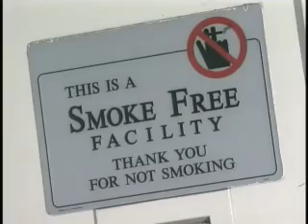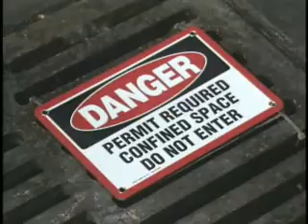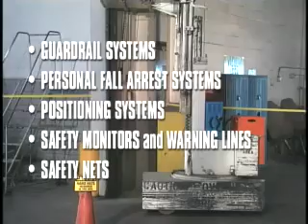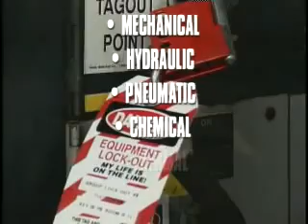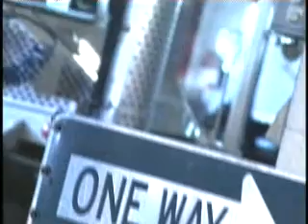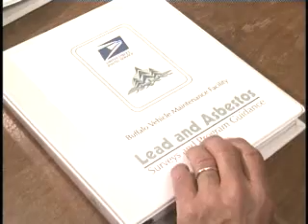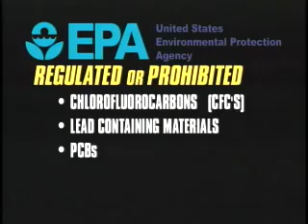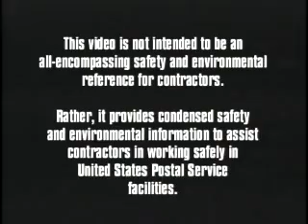USPS Health and Safety Vidieo for Contractors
Any contractor working at a USPS facility should to watch this video and understand its contents.  After watching, a contractor should have a general sense of the process they go through while working at a USPS facility.